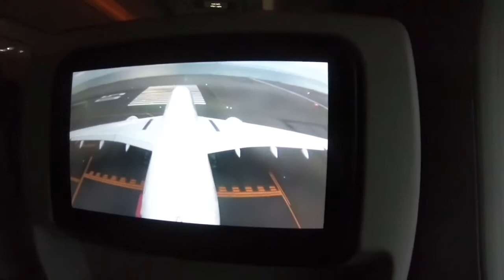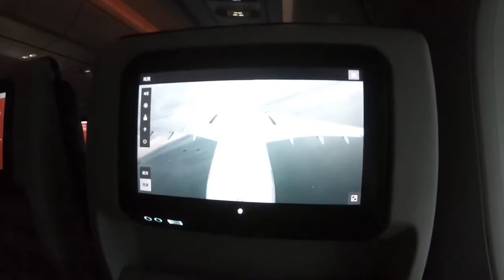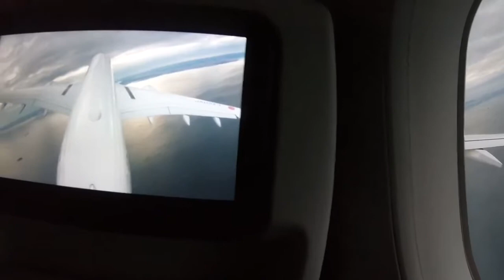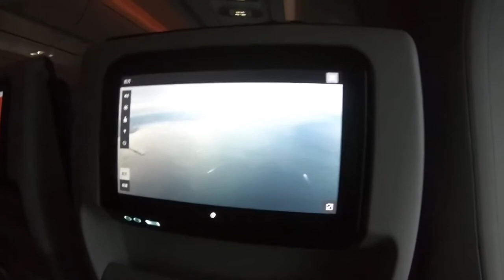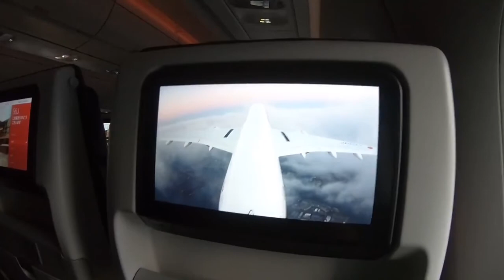【飛行機】20200101 A350 初フライト 羽田空港(HND)発 離陸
2020年新年初フライト　A350 羽田空港　福岡空港